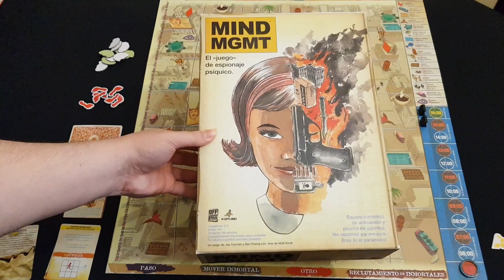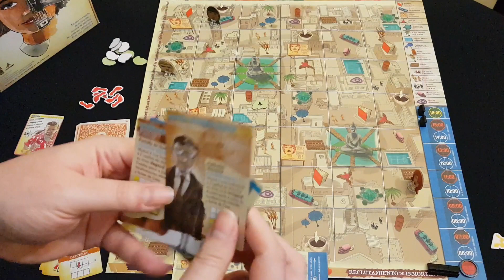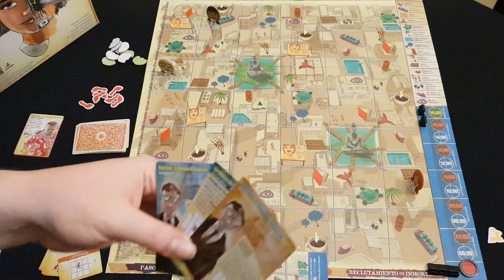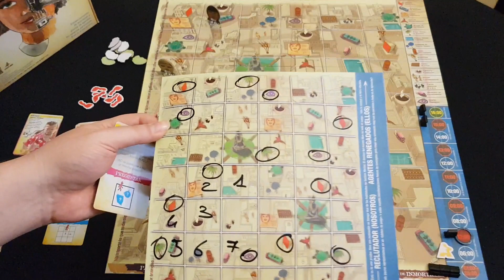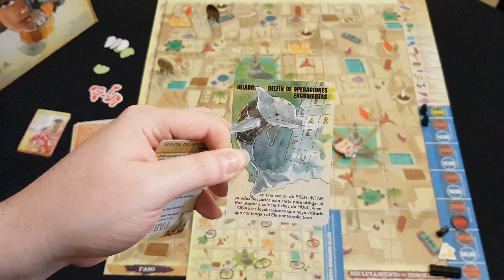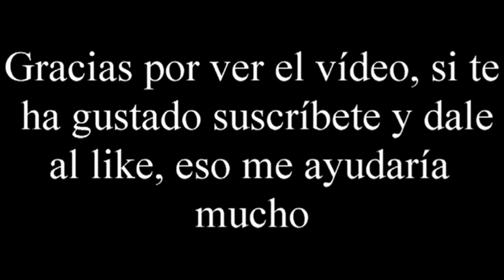MIND MGMT - Vídeo reseña - El club del dado